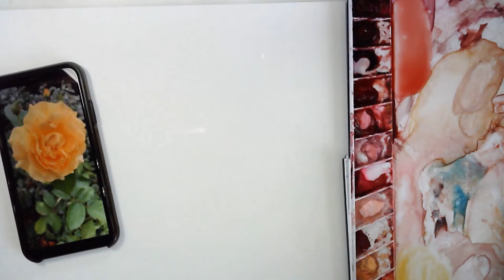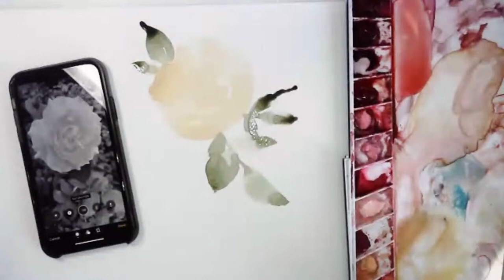Loose Brush Strokes for painting Roses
Learn the essential tips when it comes to painting watercolor in a loose style!

There are a few simple adjustments you can make today that will vastly improve your paintings.

Post your work and tag me on Instagram @snowberrydesignco, and use the hashtag snowberrytutorial for a chance to be featured!

I walk you through how to use my new FREE Watercolor Pairing Guide, which helps when you're feeling confused about which flowers to pair with other flowers in your compositions.  This guide will help get you started.  You can download it for free on my

Products Used:

Paper:
Fabriano Cold Press:

Paintbrush:
Grumbacher Round Size 14
Princeton Round Size 10 - Velvetouch
Princeton Artist Brush, Mini-Detailer Brush size 0

Palette:
Silvernano Mijello Palette
Palette I love most (not used in this video): Mijello Bulletproof Palette

Gold:
Holbein Brilliant Gold Gouache

Reds/Pinks:
Brilliant Pink
Opera Rose
Quinacridone Rose

Yellows:
Cadmium Yellow Medium Hue
Yellow Ochre

Greens:
Perylene Green
Sap Green
Phthalo Green Blue Shade

Violets:
Perylene Violet
Quinacridone Purple
Potters Pink

Black:
Ivory Black